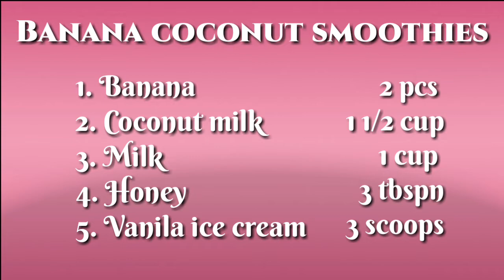Banana Coconut Smoothies(THE MOCKTAIL HOUSE)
Very very easy smoothies